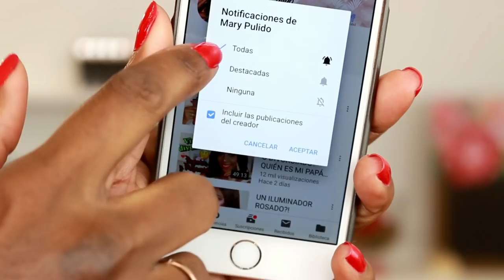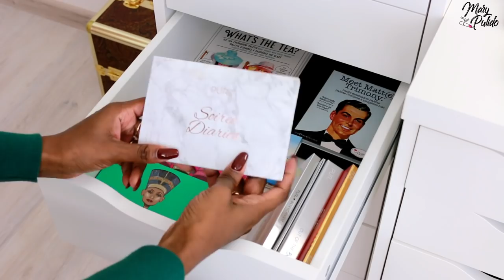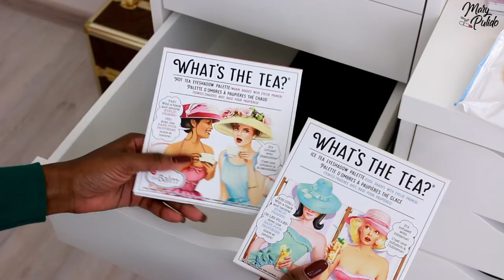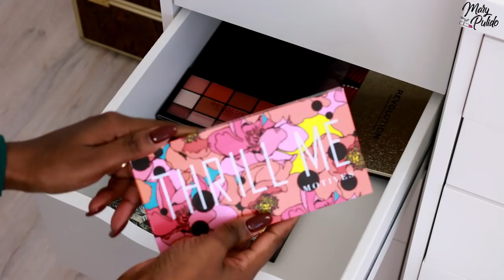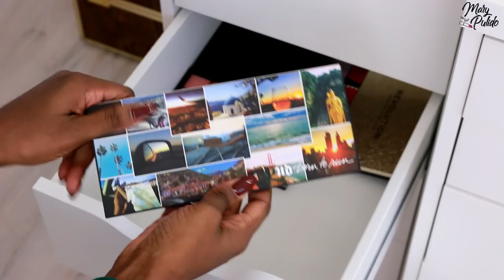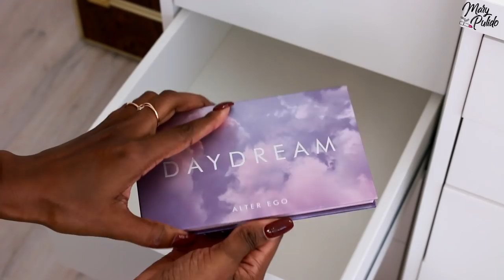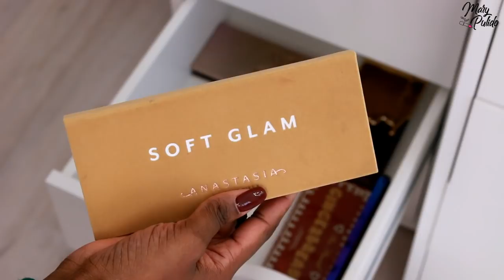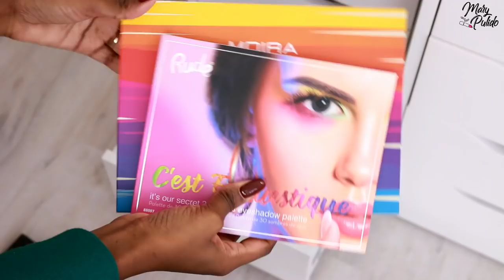DEPURACIÓN EXTREMA! BOTANDO MIS PALETAS DE SOMBRAS #1 | Mary Pulido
Hola mis preciosos, en este video vamos a Depurar / Sacar cosas de mi maquillaje que ya no estoy utilizando, en este capítulo veremos todo lo referente con Paletas de sombras y productos para los ojos.
Espero les guste mucho el video.
Depurando mi maquillaje 2019.

ADDRESS
Maria Pulido
600 Centerpoint Blvd
Qwintry Ste 663314
New Castle, DE 19720
United States

(Caja de belleza Suscripción mensual por solo $21 donde recibes de 4-5 productos tamaño completo valorados en más de $100)

Enlace Octoly para pedir productos GRATIS!